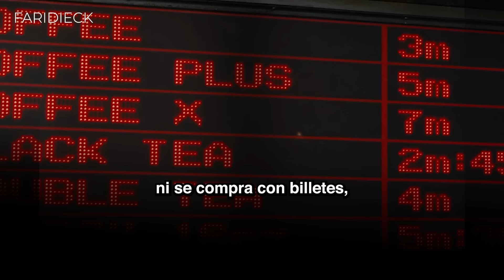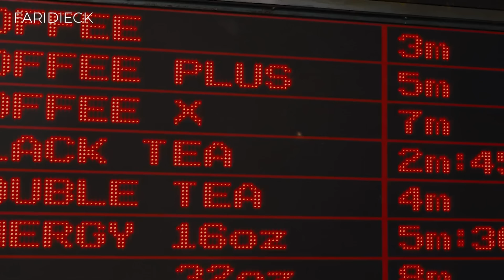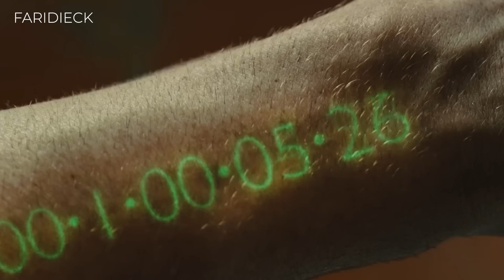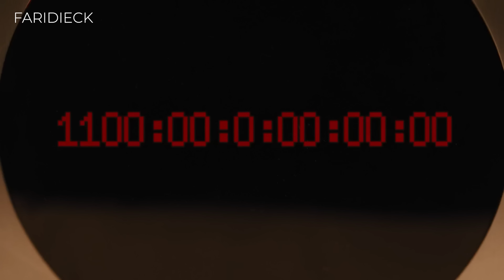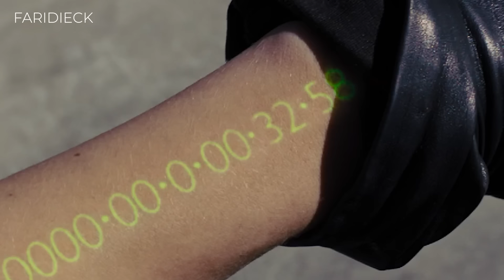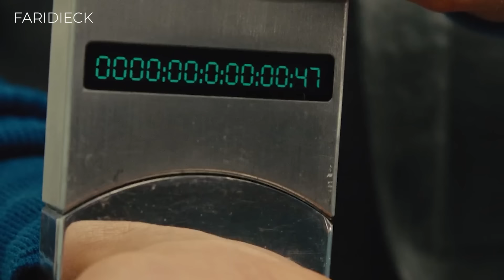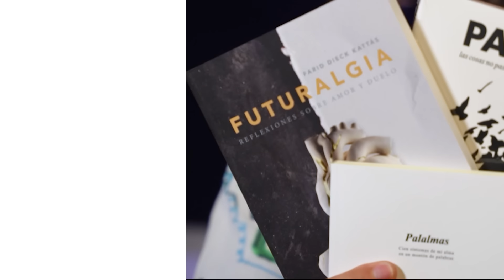Una FUERTE CRÍTICA a NUESTRA SOCIEDAD | El Precio del Mañana | Relato y Reflexiones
En un mundo donde el tiempo es moneda y juventud, Will lucha contra un sistema opresivo, cuestionando el valor de la vida y el poder del individuo en una carrera contra el reloj.